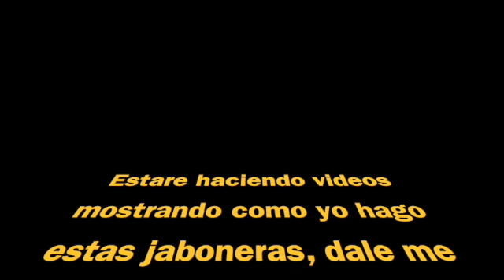COMO GANAR DINERO haciendo Jaboneras de Madera - Varios modelos de Porta Jabonera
Hola y Bienvenidos a otro de mis videos de ideas para hacer dinero, con artículos de madera.
En esta ocasión, te traigo los distintos tipos de jaboneras o porta jaboneras que he fabricado, vendido  y comercializado en internet.
Este tipo de productos es uno de los que mas se venden por su utilidad y precio bajo. Solo paseate por Amazon o Etsy  y te darás cuenta de lo que te digo.
Estas jaboneras están fabricadas con madera de Cedro por resistencia a la humedad. son muy bonitas por los diseños que presenta las betas de la madera. Y el acabado se hace con aceite mineral.
Como ves en el video, muestro cuatro tipos de jaboneras, la pequeña, la mediana, la grande y aquella que tiene una base para evitar el derramar liquido.

Espero te guste este video y te goces viéndolo así como yo lo goce yo haciendo.

Si te parece, dele un de gusta o like a este video.
Posteriormente estaré haciendo un video de como yo hago estas jaboneras, por lo que te invito a que consideres subscribirte a mi canal, le des click a la campana para recibir la notificación respectiva.

Que pases un buen dia

Osbaldo